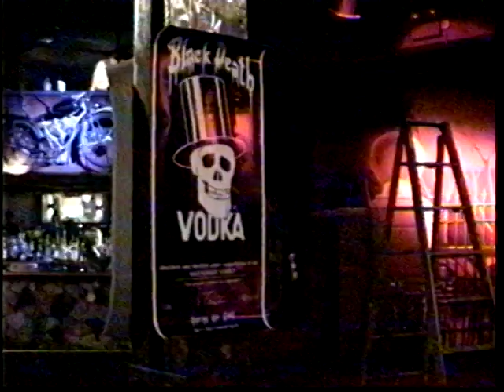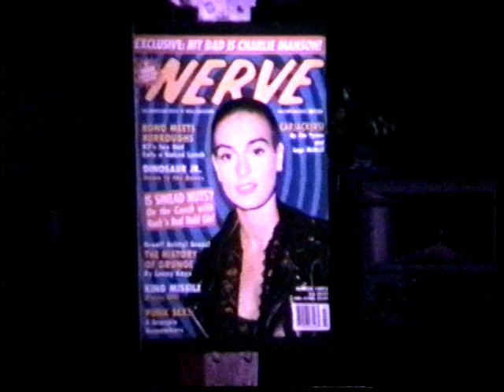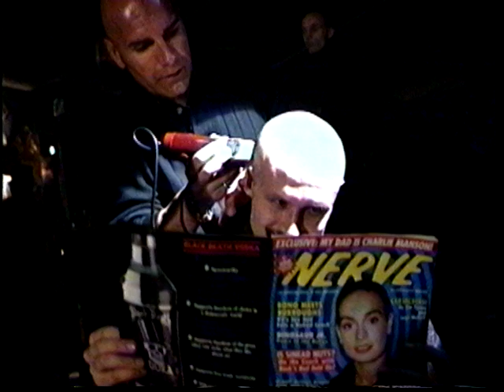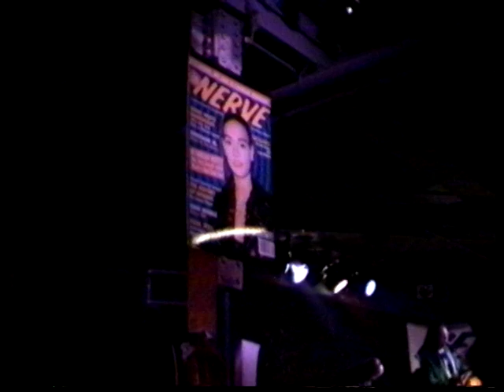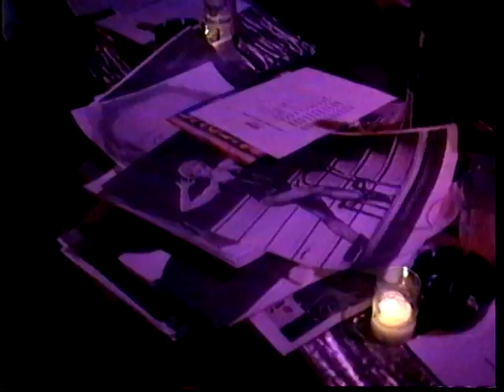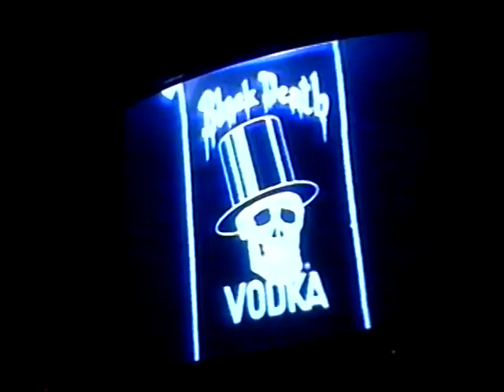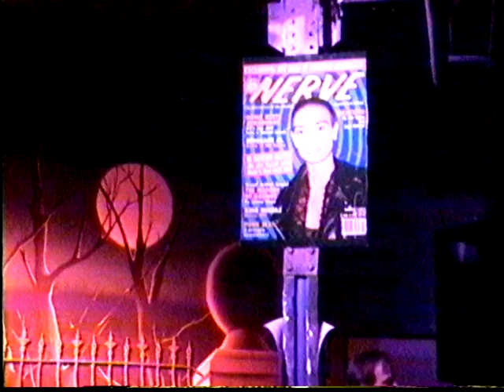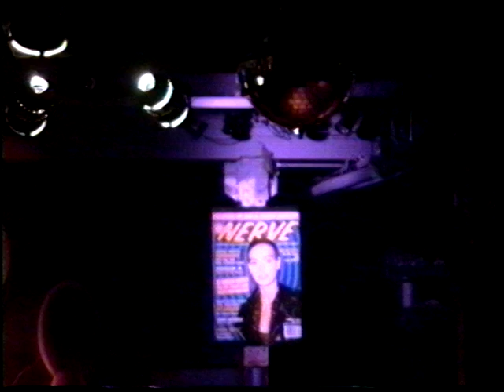Nerve Party | The Grand | New York | 2/16/1993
Nerve party at The Grand, in New York City, on 16 February 1993.

Filmed by Andre Grossmann